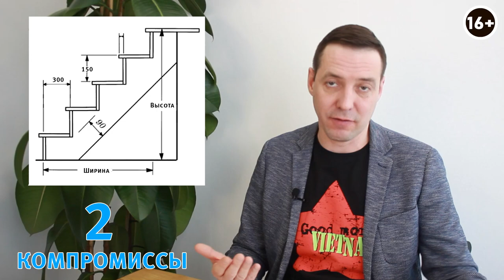Двухуровневая трешка в ЖК “Народные кварталы”- залог комфорта или неудобства? 12 компромиссов.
Всем привет! Сегодня я разбираю трешку двухуровневую в жилом комплексе “Народные кварталы” от “Атомстройкомплекса”. Двухуровневая квартира - это всегда звучит заманчиво для покупателей. Огромное остекление, море воздуха, высокие потолки, все это на первый взгляд приводит в восторг.
 Давайте детально разберемся, останется ли таковым эффект, после покупки такой квартиры. Разбирать будем трешку в 90 кв. метров с высотою потолков 5.5 метров. Высота первого потолка - 2.6 метра.
  Я нашел 12 компромиссов с которыми при покупке данной квартиры вам придется мириться. В квартире не продумана лестница, антресоль, кухня и столовая зона. В ванной комнате чистить зубы, можно только не раздвигая локти, а для вещей придется устанавливать дополнительный шкаф.

Обо всем подробно в видео:

00:02 - О теме видео
00:23 - О плане квартиры
00:55 - О ролике про ЖК “Народные кварталы”
01:12 - О планировке квартиры
01:44 - О первом компромиссе в планировке. Антресоль
02:04 - О втором компромиссе в планировке Лестница
03:53 - Про антресоль.
03:50 - О третьем компромиссе. Перегородка
04:34 - О четвертом компромиссе. Дверь
05:01 - О пятом компромиссе. Прихожая
05:35 - О шестом компромиссе. Шкаф
06:15 - О седьмом компромиссе. Кухня и общее пространство
07:46 - О восьмом компромиссе. Столовая
08:09 - О девятом компромиссе. Диван и телевизор
09:00 - О десятом компромиссе. Спальня
10:08 - Об одиннадцатом компромиссе. Ванна
11:12 - О двенадцатом компромиссе. Комната
11:15 - Итог